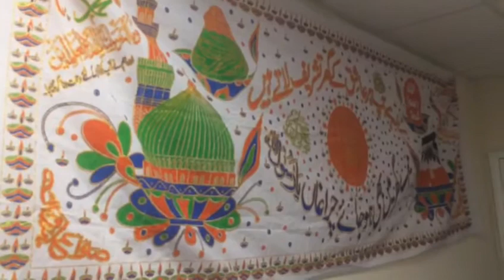Hazrat Allama Doctor Pir Sultan ul arifeen siddique Alazhari(DBA) Sajadah Nasheen Nerian shareef